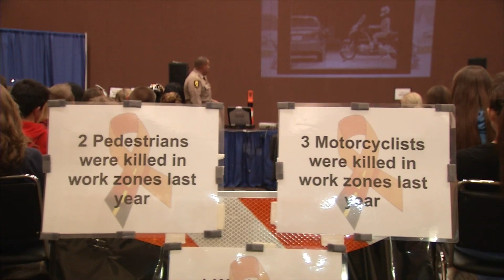Drive for Tomorrow - Illinois Department of Transportation